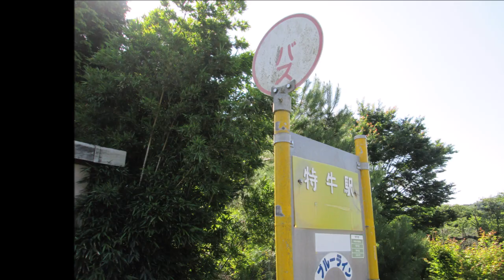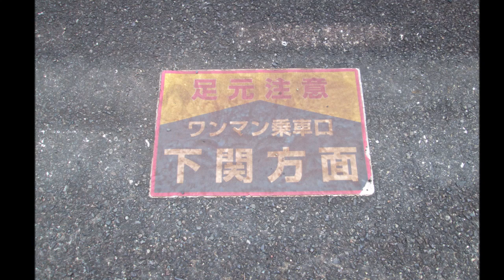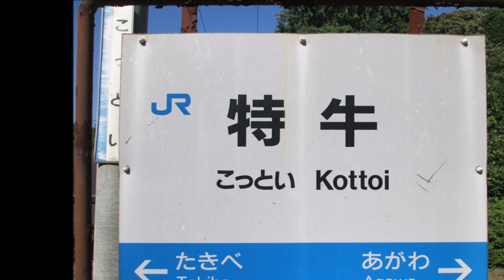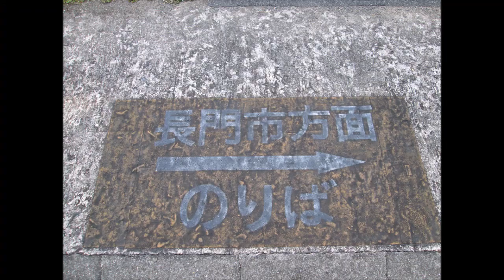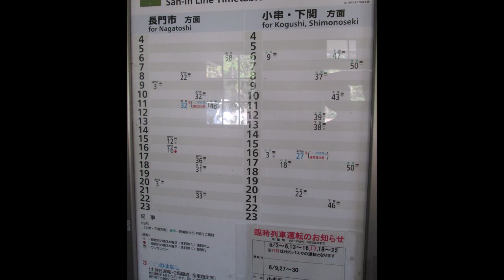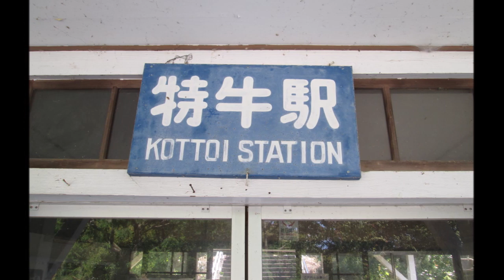【番外編】JR西日本山陰本線特牛（こっとい）駅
山口県下関市にあるJR西日本山陰本線特牛（こっとい）駅は1928年（昭和3年）開業の無人駅、1日の利用者は約19人だそうで北海道の田舎の駅と比べると素朴感はあるけど秘境感はないような(^^;　猫駅長がいるそうですが行った時はお休み？だったのか会うことはできませんでした、駅舎は以前人が住んでいたようで私物がたくさん残っていました